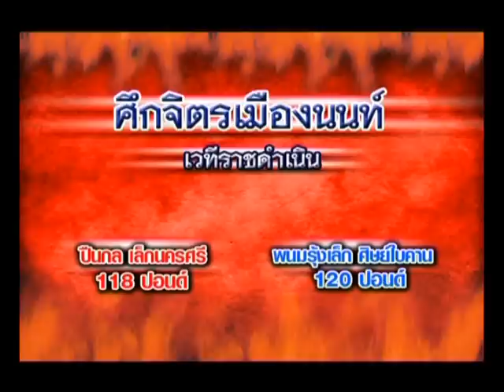ปืนกล เล็กนครศรี ปะทะ พนมรุ้งเล็ก ศิษย์ใบคาน